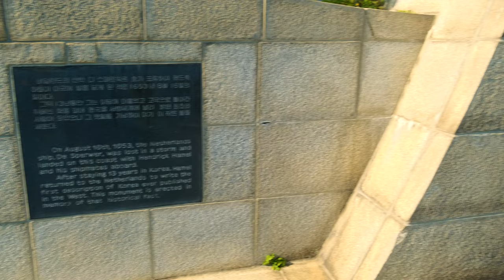[4k] Walking along the Dragon head Coast of Jeju in south korea | Walking Tour & travel guide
Hello, this is Jeju Walker.
Today, we will walk along the Jeju Yongmeori Coast, a sea path that resembles a dragon's head.
This is a place where you can see strange rocks and stones that have been formed for tens of millions of years. Let's go back in time and walk together while looking at the majestic and gigantic rocks.

location information